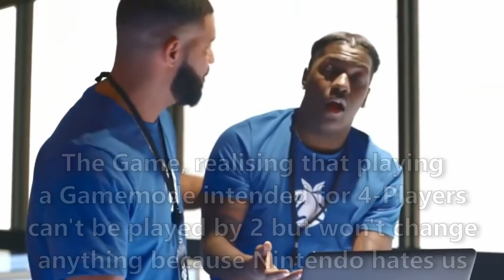Losing my SANITY for 8+ Minutes in Salmon Run | Splatoon 3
Salmon Run is one of these gamemodes that make me realise how much i hate these teambased multiplayer modes. Splatoon 3 in a Nutshell.

I'm still in Pain.